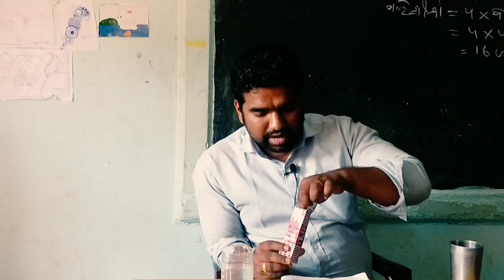//ଚେର ଦ୍ୱାରା ଜଳ ଶୋଷଣ//Science experiment by Gouri sir //science